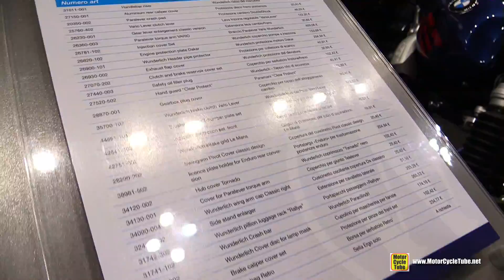2018 BMW R Nine T Urban GS Wunderlich Customized - Walkaround - 2017 EICMA Milan